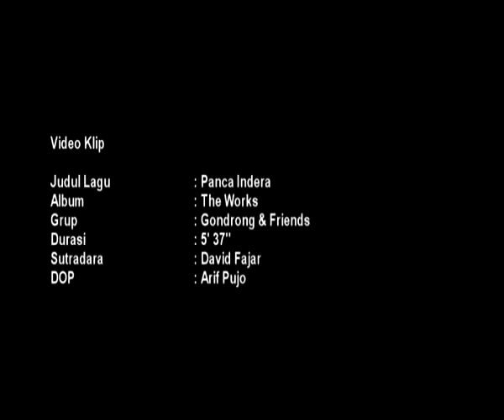Panca Indra Video Music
LONG SCENE EXPERIMENT